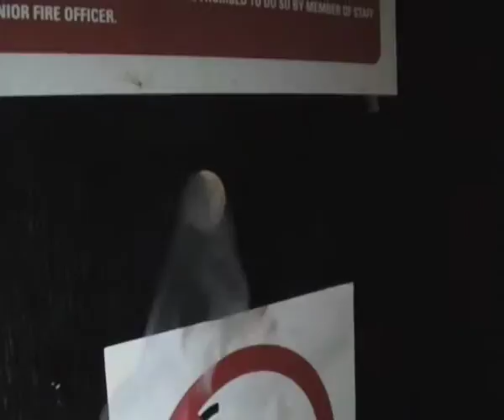DAVID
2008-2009 Wimbledon College of Art - Set Design for Stage &Screen (First Year)
Group B: Karen Chan, Lisa Lee, Josh O'Brien &Triona Rogers

The BlahBlah Production presents David.

David is a mathematics student at Imperial College London. He believes mathematics has a solution to everything. However, life does not always have a solution. He receives highly expectation from his family which caused him a lot of stress. In order to get away with stress, he consumes alcohol, smoking and unbalanced life style like partying.
This night, he had a nightmare about a mechanic industrial world. He woke from it &tried to get himself some refreshment. &here he heard sound from his dream from the keyhole of his door. He opened the door but found nothing special behind it. However, the noise still echoed around him. He looked through the hole again &there was the world beneath his eye. Was the world true or was it his own confusion...?

Note: Thanks to Anthony Lee from Kings College London.
All the sound was recorded by the Blah Blah Blah Production.
Copy Right Reserved 2009.